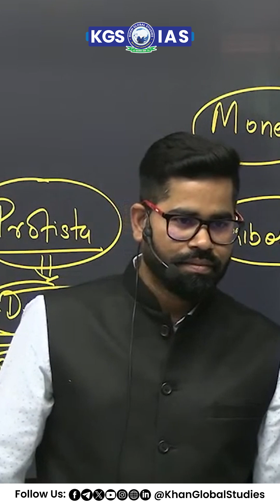“Why Does Food Last Longer in the Fridge? Explained!”